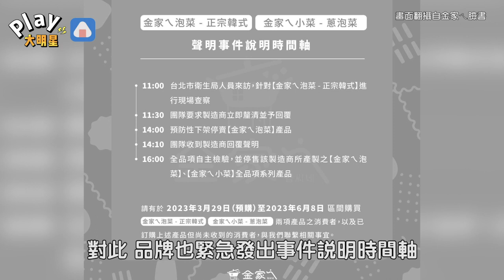金針菇的泡菜品牌被查出「違規添加物」 緊急道歉承諾會全額退款